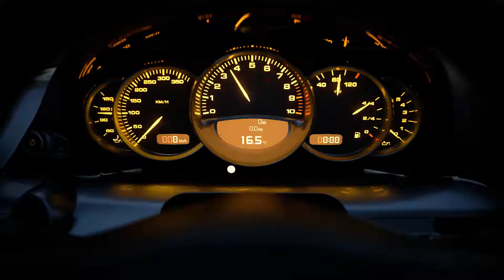Gran Turismo 7 Announcement